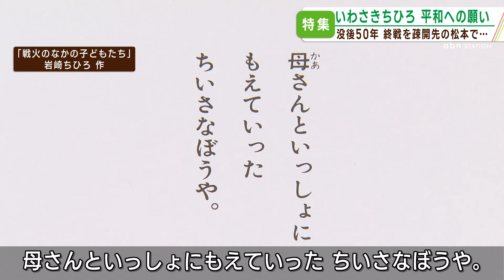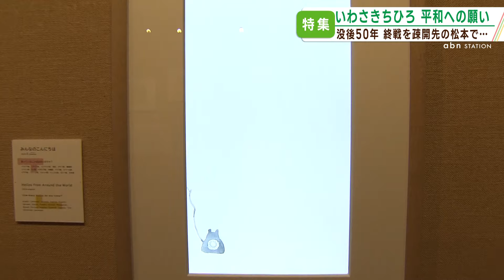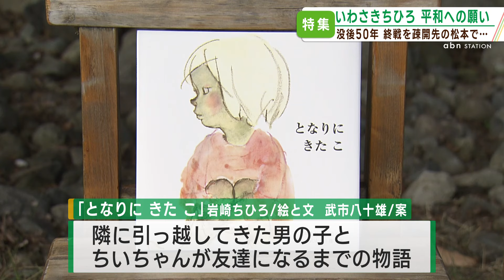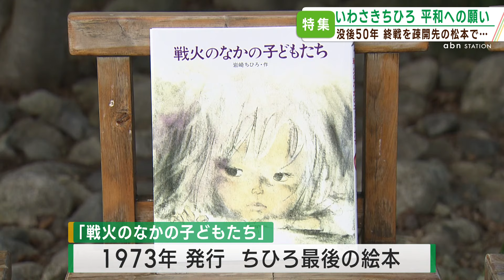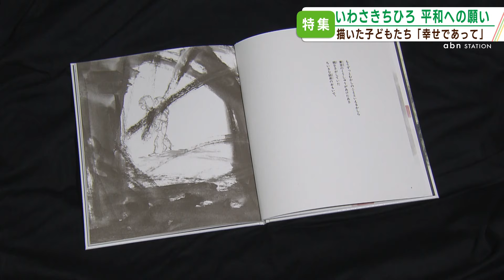いわさきちひろ 平和への願い(abnステーション 2024年8月15日OA)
没後50年を経ても色あせない、いわさきちひろ平和へのメッセージ。長野県松川村にある安曇野ちひろ美術館の展覧会「こどものみなさまへ　みんな　なかまよ」から平和を考える。ちひろの息子である松本猛さんインタビュー、松川中学校ボランティアによるワークショップも取材。